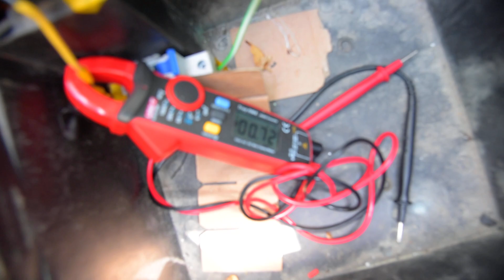Running electric scooter from solar panels without battery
Running electric scooter directly from solar panels for fun checkout my on instagram page @sripal88